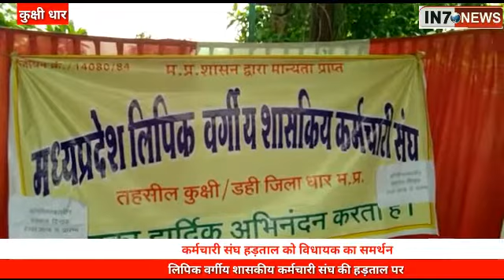कर्मचारी संघ हड़ताल को विधायक का समर्थन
मध्यप्रदेश लिपिक वर्गीय शासकीय कर्मचारी संघ की हड़ताल पर शासन द्वारा ध्यान नहीं दिए जाने पर उनका आक्रोश अब धीरे-धीरे बढ़ने लगा है । 12 वें दिन भी स्थानीय तहसील कार्यालय के मुख्य द्वार के बाजू में कर्मचारियों की अनिश्चितकालीन हड़ताल निरंतर जारी है ।  कर्मचारियों की इस न्यायोचित हड़ताल को अब स्थानीय कांग्रेस विधायक सुरेंद्रसिंह हनी बघेल ने भी खुलकर अपना समर्थन व्यक्त किया है ।  हड़ताली कर्मचारियों के मध्य पहुंचकर विधायक ने उनकी मांगों के समाधान हेतु शासन से पत्राचार करने की बात कही है ।
विजुअल तथा
बाइट -१- विधायक, सुरेंद्रसिंह हनी बघेल ( सफेद खड़ी धारी वाला कुर्ता)
-२-भारत मुकाती, अध्यक्ष कर्मचारी संघ ( दाढ़ी धारी)
-३-विवेक सिसोदिया, प्रवक्ता- कर्मचारी संघ ( नीली टी-शर्